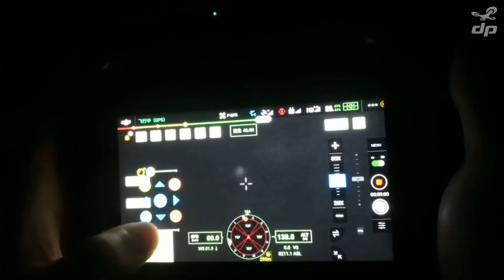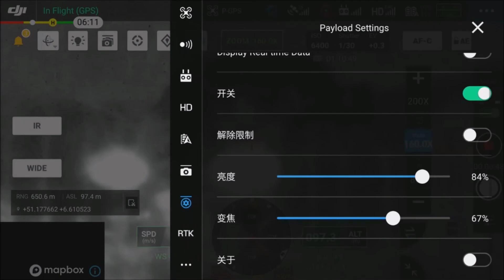IR-Spot-10-940 IR Restlichtverstärker für Matrice 300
Übersicht verschaffen in der Nacht, kein Problem für die Matrice 300 RTK mit unserem IR-Spot-10-940 Restlichtverstärker... er macht die Nacht zum Tag.